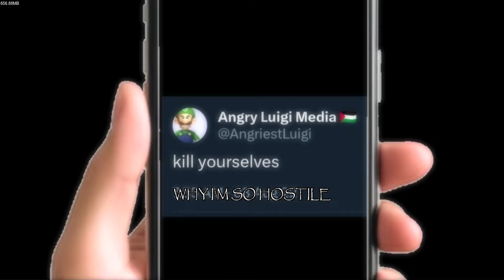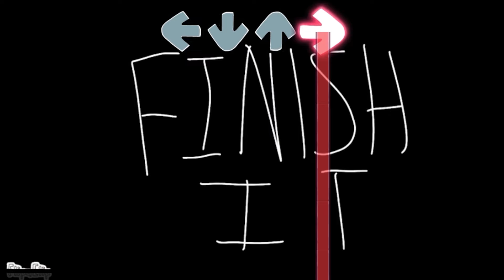FNF Character Test | Gameplay VS Playground | Best Lyrics Test | FNF Mods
Hello everyone! This video: FNF Character Test | Gameplay VS Playground | Best Lyrics Test | FNF Mods
TimeCode:
00:00 Mario Madness v2
01:47 Luigi
02:39 Jeffy's Endless Aethos
04:19 Cyborg
05:21 Silly Billy
07:12 Drop And Roll
08:37 TWIDDLEFINGER
10:38 Rotten-Smoothie